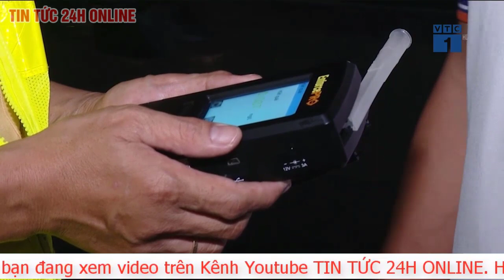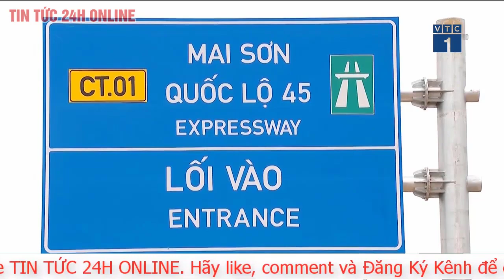Bản tin trưa 14/2: Các nước đẩy mạnh hoạt động cứu hộ động đất tại Thổ Nhĩ Kỳ và Syria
Ít nhất 160.000 người, bao gồm cả các nhân viên cứu hộ nước ngoài, đang tìm kiếm các nạn nhân trong đống đổ nát tại Thổ Nhĩ Kỳ.
Công tác cứu hộ gặp nhiều khó khăn do thời tiết giá lạnh. Tình trạng bất ổn về an ninh cũng gây khó khăn cho công tác cứu nạn cứu hộ sau động đất. Tổng thống Thổ Nhĩ Kỳ Tayyip Erdogan cùng ngày 11-2 nhấn mạnh chính phủ sẽ kiên quyết đối phó với những kẻ cướp phá và các hành vi tội phạm khác, đồng thời cho biết tình trạng khẩn cấp đã được ban bố.

Ngày 12-2, Bộ Môi trường và chính quyền địa phương Syria thông báo nước này đã mở tổng cộng 275 nơi tạm trú để tiếp nhận các nạn nhân trong trận động đất kinh hoàng xảy ra gần một tuần trước. Theo Liên hợp quốc, trận động đất ở Syria có thể đã khiến 5,3 triệu người mất nhà cửa. Trong khi đó, Tổ chức Giám sát nhân quyền Syria cho rằng số người thiệt mạng tại nước này có thể tăng lên tới 7.000 người do nhiều người vẫn bị chôn vùi dưới đống đổ nát.

Tính đến sáng 13-2 (giờ Việt Nam), thảm họa động đất này đã cướp đi sinh mạng của hơn 33.000 người tại cả Thổ Nhĩ Kỳ và Syria, trong đó riêng tại Thổ Nhĩ Kỳ là 29.605 người. Với việc hàng nghìn tòa nhà bị phá hủy tại 10 tỉnh chịu ảnh hưởng của động đất tại miền Nam Thổ Nhĩ Kỳ, trong khi nhiều nơi khác không an toàn để lui tới, việc thiếu các cơ sở vệ sinh trở thành một trong những vấn đề lớn tại nước này. Ngoài vấn đề nhà vệ sinh, việc tiếp cận với nước sạch cũng đang trở nên cấp thiết không kém tại nước này.